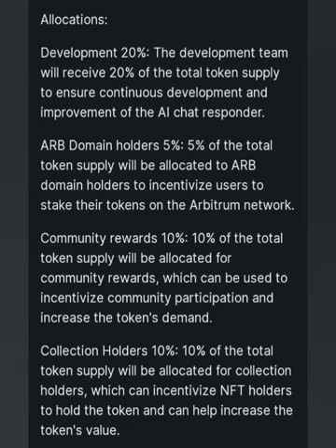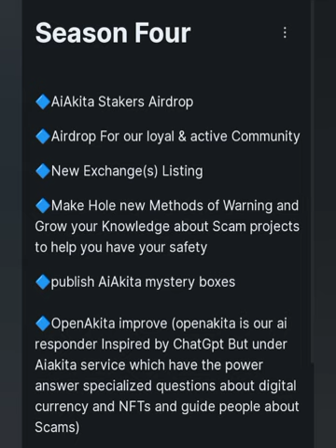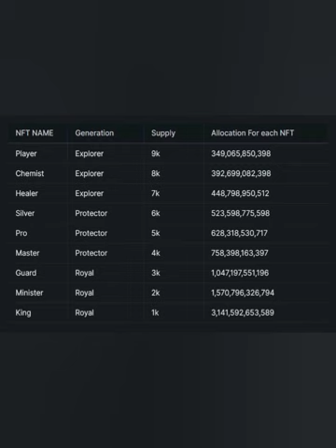AiAkita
🎯 Contract :
0x38c2fbdf53b451ae5c4027711d6fe5e1b2191b1c